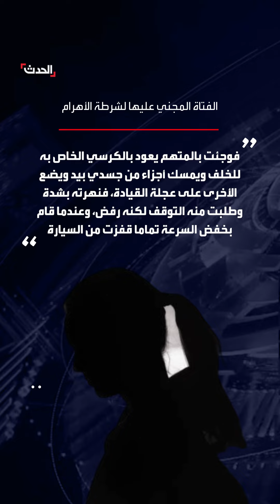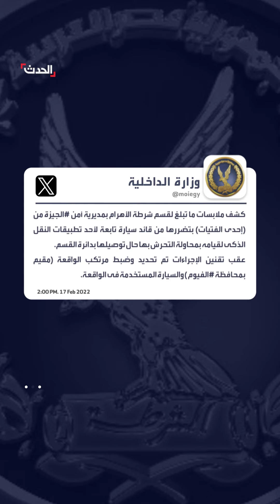سائق سيارة يتحرش بفتاة في مصر ووزارة الداخلية توضح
وزارة الداخلية تكشف تفاصيل التحرش بفتاة قفزت من سيارة بـ

لمعرفة أحدث المستجدات.. عبر البث المباشر من هنا ⤵
وبإمكانكم متابعة الحدث على منصات التواصل